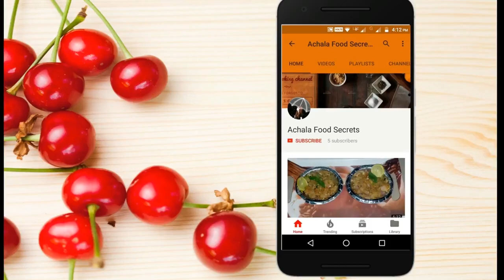शाम के नाश्ते या चाय के साथ बनाये ये टेस्टी नाश्ता | Veg Noodles Cutlet | Maggie Noodles Cutlet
Ingredients use in:
2 packet Maggie Noodles
1/2 Cup Sooji or Semolina
1 medium size Onion Chopped
5 tbsp Capsicum Chopped
6 tbsp Carrot Chopped or Grated
20-25 Raw Peanuts
2 Green Chilli Chopped
2 tbsp Coriander leaves Chopped
Salt as per Taste
2 tsp Red Chilli pd.
1 tsp Garam Masala
2 cup Water